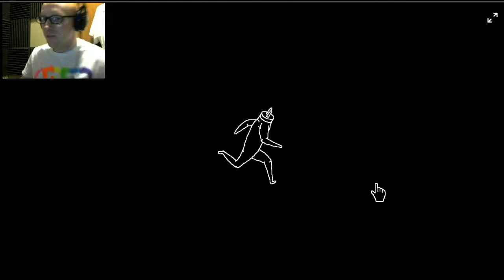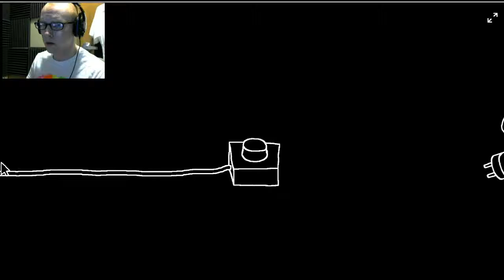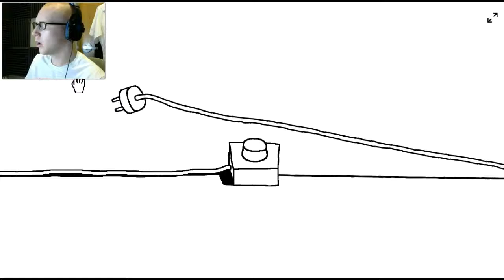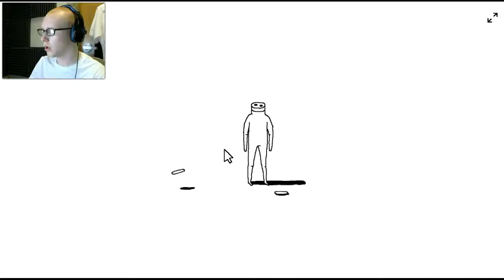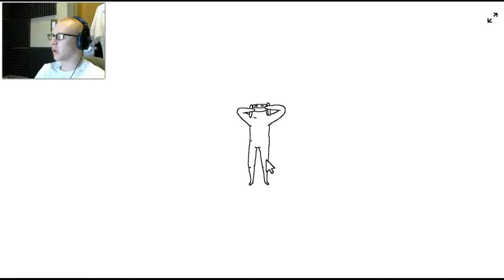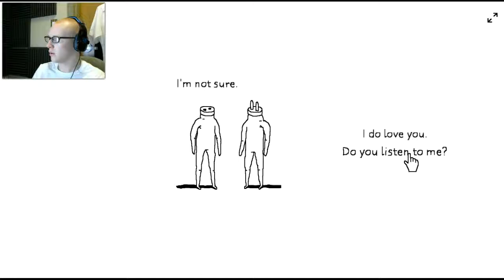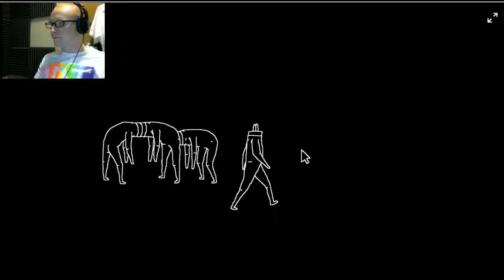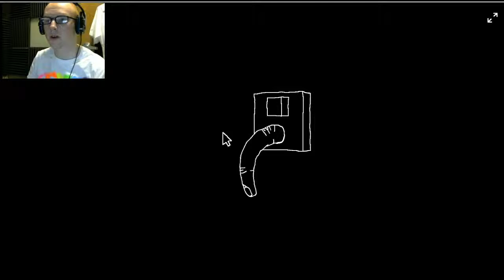cg2015 Gaming plays Plug & Play - WTF IS THIS GAME